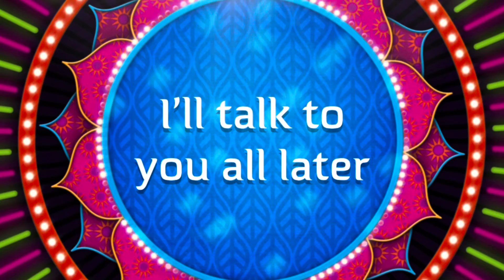Search for Snacks : Karamocho super hot chili chips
Today on search for snacks I’m trying karamocho super hot chili chips let’s see if these deliver strong flavor and heat .